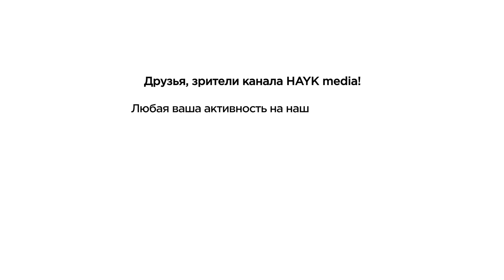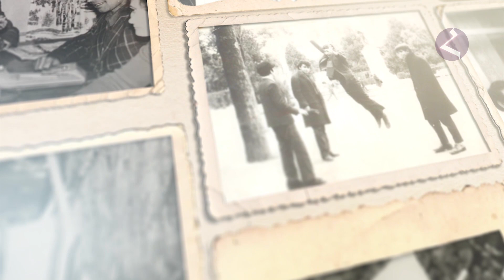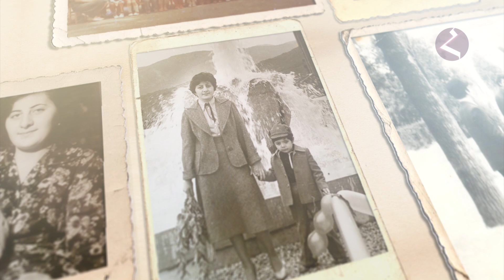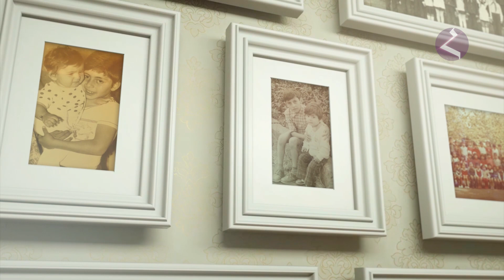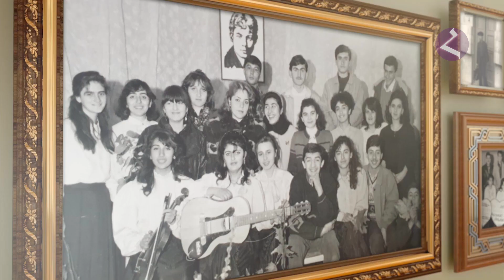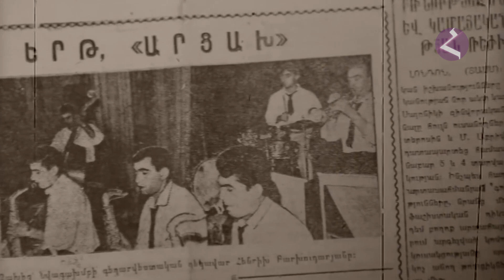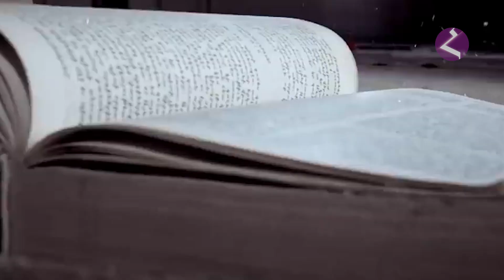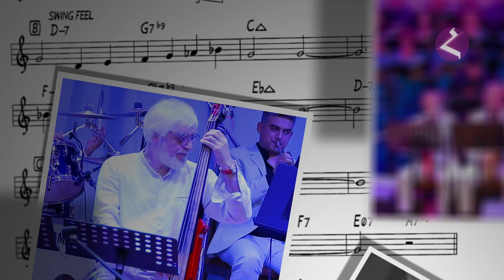Джаз Арцаха/Тигран Лалаян - "Вслед за мечтой"/HAYK media